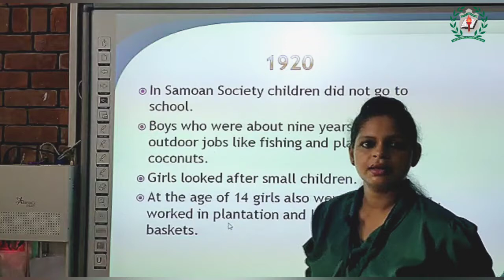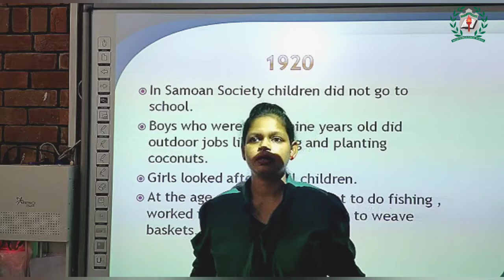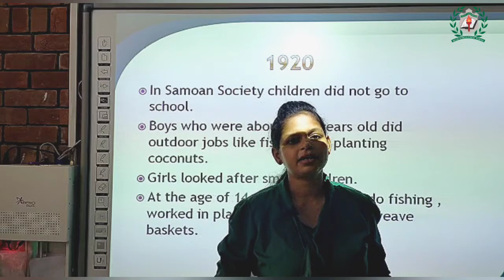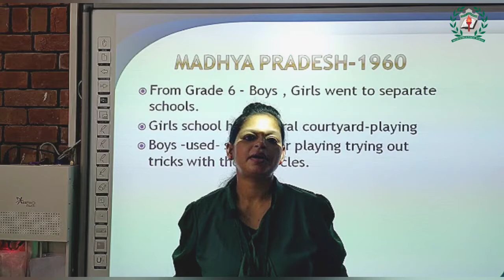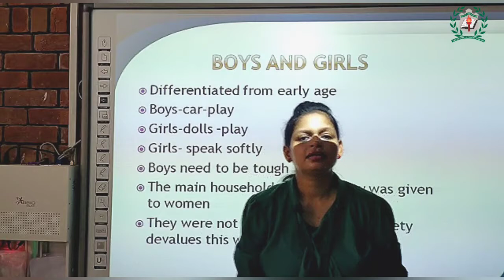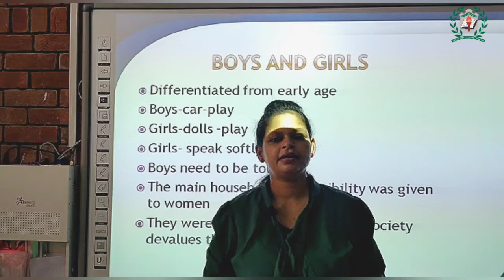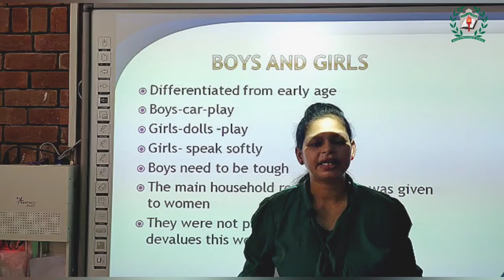Class-7 Chapter-4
By Ms. Neha Singh